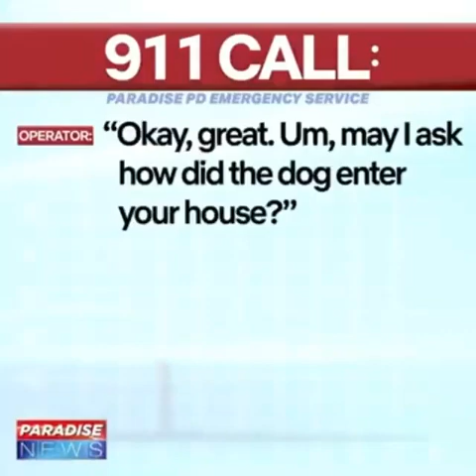"Scary" 911 call about rabid dog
The only reason why im keeping this up is because its one of my first videos, and my first video to get a lot of subs